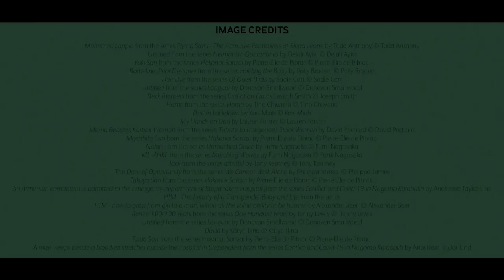Taylor Wessing Photographic Portrait Prize 2021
The Taylor Wessing Photographic Portrait Prize is one of the most prestigious photography awards in the world, celebrating the very best in contemporary portrait photography.

While our Inspiring People redevelopment works take place, this year's exhibition is happening at Cromwell Place in South Kensington from 10 November 2021 until January 2022.

The exhibition is open from 10 November 2021 until 2 January 2022.